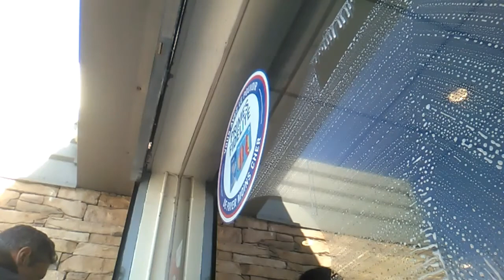Window cleaner go go work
Vitre coulissante, moerman, unger, bucket laveur de vitre, Window cleaner